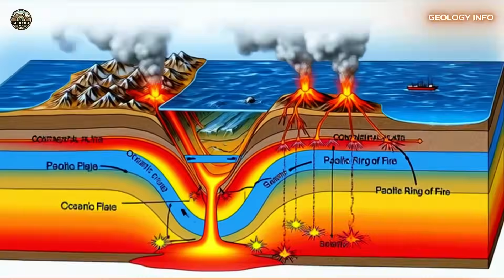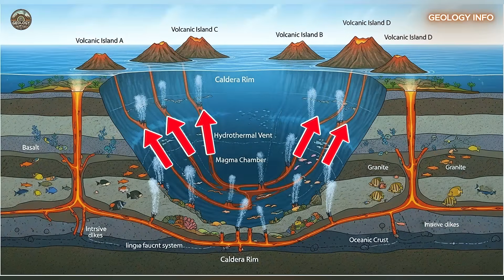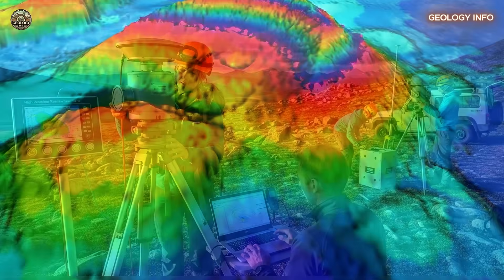EXPLOSIVE NEW EVIDENCE: Giant Aleutian Caldera's Hidden Threat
Discover the fascinating discovery of geologists who found evidence of a gigantic underwater volcanic caldera in Alaska's Islands of Four Mountains. This possible submarine caldera, located in the Aleutian Islands chain, may be comparable to Yellowstone supervolcano and represent the first hidden caldera identified in the region. Learn how Carnegie Institution researchers collected seismic, geochemical and geophysical data suggesting that six apparently isolated volcanoes (Cleveland, Carlisle, Herbert, Kagamil, Tana and Uliaga) may actually be part of a single massive volcanic system. Understand the implications of this revolutionary discovery for volcanology, geological risks in North Pacific and how this underwater caldera may explain Mount Cleveland's persistent explosive activity. Explore Aleutian geological history, scientific methods used in research and next steps to confirm this extraordinary hypothesis.